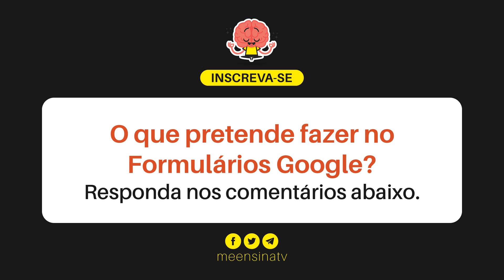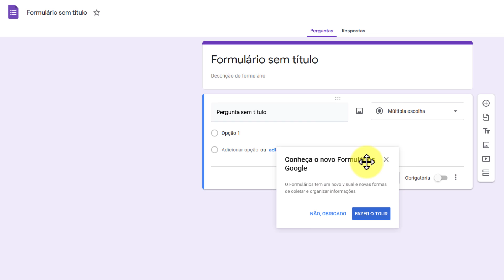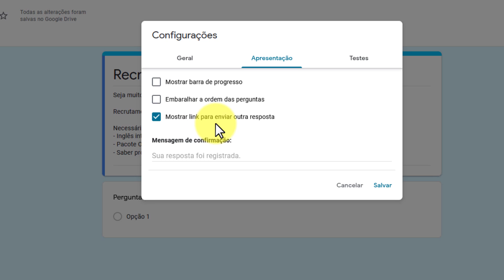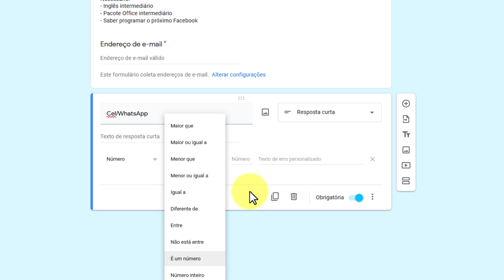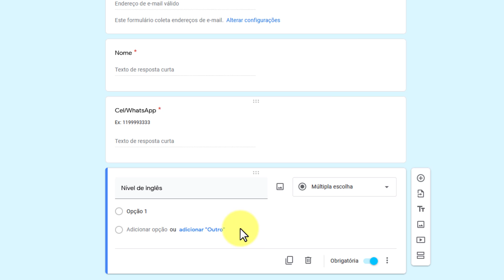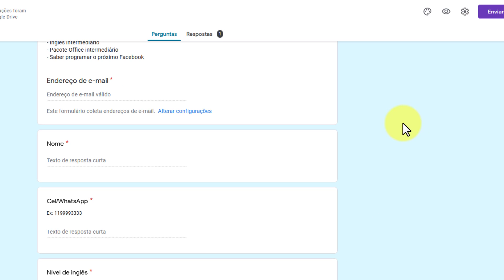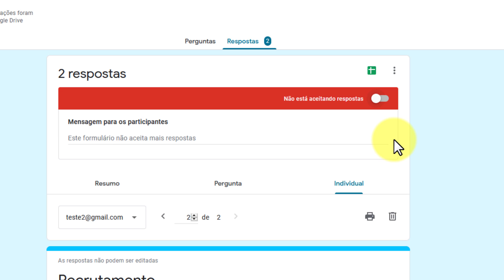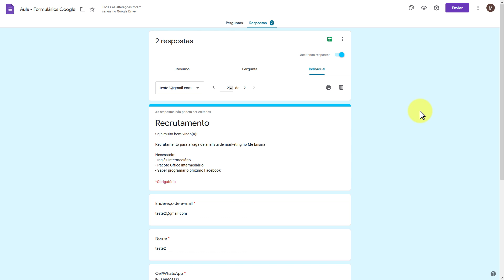Como Usar o GOOGLE FORMS e Criar Formulários ou Provas | Tutorial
► Aprenda Como Usar o GOOGLE FORMS Corretamente, mesmo que seja iniciante! Um tutorial do Formulários Google bastante completo. Veja como criar formulário no Google Forms agora!

🔵 [Recomendamos] Melhor LEITOR DIGITAL Custo x Benefício

Criar um formulário de graça é totalmente possível hoje em dia. E de muita qualidade! O pacote Office do Google, conhecimento também como Google Docs, vem com o Google Forms e nos permite fazer formulários para diversas finalidades.

O Formulários Google faz parte do Google Drive também. Tanto que ao criar um formulário no Google Forms, já é criado o arquivo na sua conta do Google Drive.

Mas afinal, o que é Google Forms, ou Formulários Google?

É uma ferramenta gratuita do Google para criação de formulários, enquetes, pesquisas, provas e muito mais!

Sim, o Google Forms é para professores também! Você consegue criar uma prova no Formulários Google, corrigir e já mostrar a resposta correta para o aluno.

Nesta aula do Google Formulários mostramos como criar um formulário do zero. Assim você pode criar o seu para o que você quiser.

Você também vai aprender como ver resposta no Google Forms, limitar respostas e até exportar as respostas.

É um tutorial bem completo do Google Forms, voltado para iniciantes na ferramenta.

Então, hora de aprender como usar o Google Forms da forma certa!

// Neste vídeo sobre como criar formulário no Google Forms ou questionário, você vai ver:

INTRO – 00:00
Como Acessar o Google Forms – 01:25
Como Fazer Formulário do Zero no Formulários Google – 02:36
Como Renomear Formulário – 02:58
Como Mudar Título no Google Forms – 03:10
Como Inserir Descrição no Formulário – 03:22
Como Mudar Cor do Formulário – 03:49
Configurações do Google Forms – 04:37
Como Mostrar Barra de Progresso no Google Forms – 05:19
Criar Prova no Formulários Google – 05:55
Inserir Perguntas no Google Forms – 06:30
Duplicar Pergunta no Formulário – 08:05
Adicionar Seção no Google Forms – 10:05
Visualizar Formulário Google – 11:05
Como Ver Respostas do Google Forms – 11:57
Como Criar Planilha com Respostas do Formulário – 13:40
Exportar Respostas do Google Forms – 13:55
Como Limitar Respostas no Google Forms – 14:27
Como Enviar/Compartilhar Formulário do Google Forms – 14:47
Google Forms e Google Drive – 15:52
Mensagem Final – 16:17

🟢  AULAS DOS APLICATIVOS GOOGLE (Google Apps)

Um abraço!